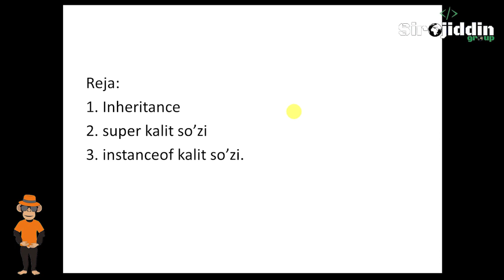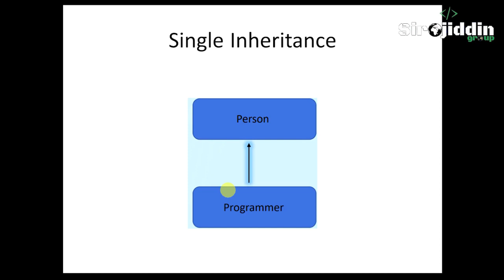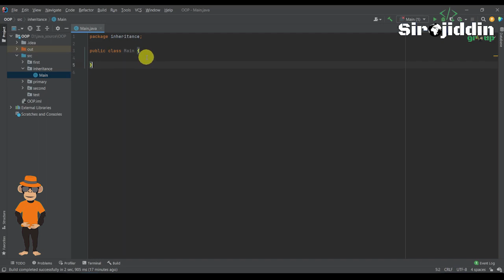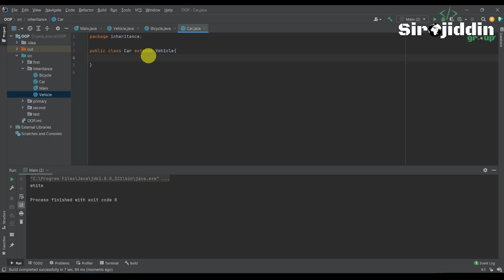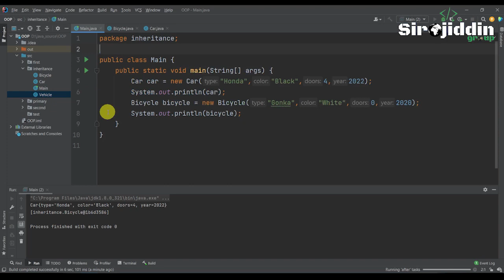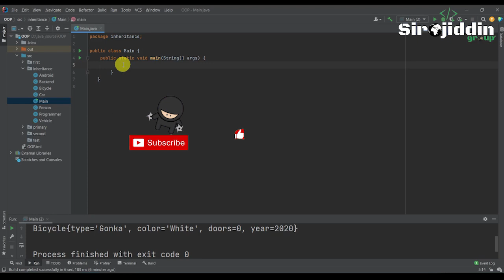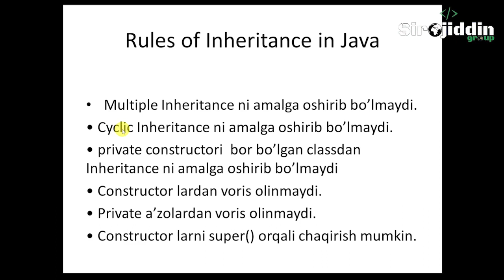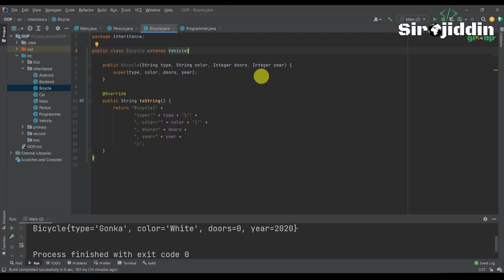18-dars java dasturlash tilida interface || javada inheritance